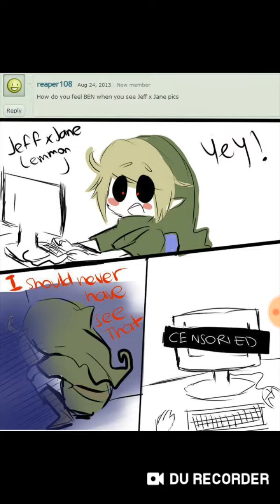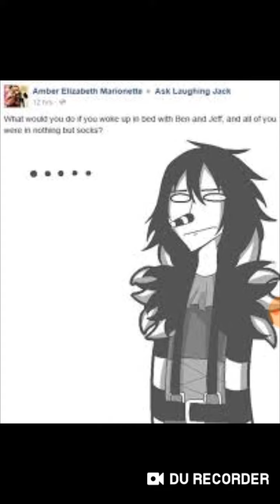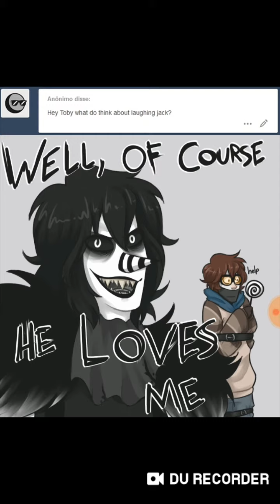Creepypasta comic dubs